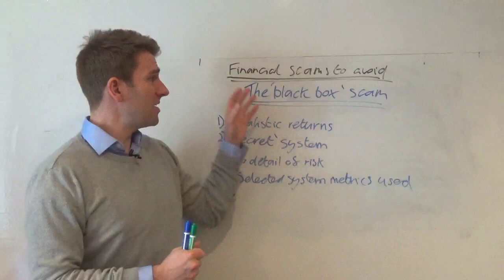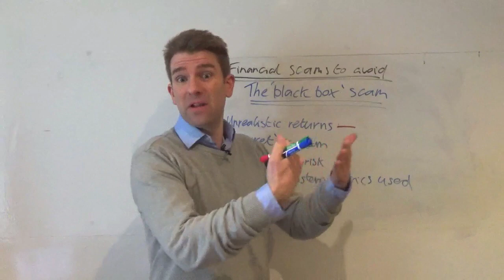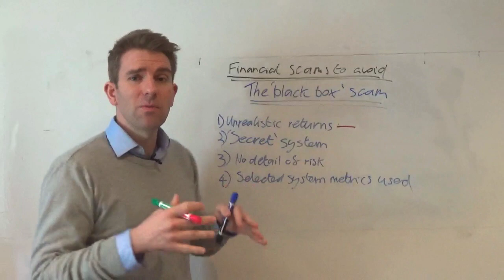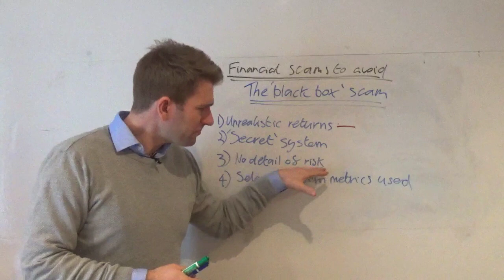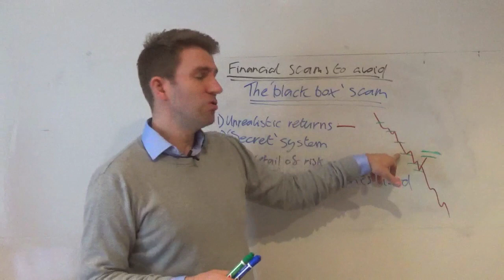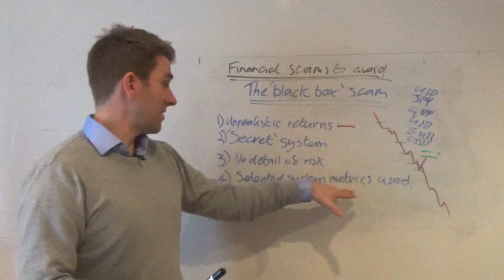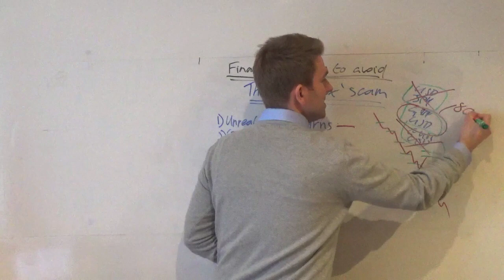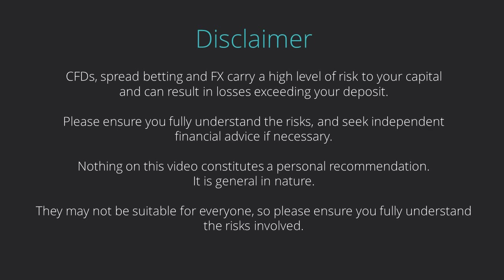The Black Box Forex Trading System (Forex Robot) Scam 🐛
Do forex trading robots work? Financial Scams to Avoid.  What is the black box scam and how do we avoid it?  Do automated forex trading software or robots even work!?  The answer is depends...

Usually this is in the forex world and takes the form of a signals system that you buy on a subscription basis or one-off lifetime membership basis and it gives you buy or sell signals i.e. trade signals for the direction of a particular market say a currency pair.  The thing with these forex trading systems is that a lot of the money goes into marketing the trading system.  It is not really developed with any thought other than how can it be marketed in the best possible manner.  As such system sellers try to make them look as good as possible on paper.  What are the things to watch out for?

1) Unrealistic Returns - it is very easy to make something look better than it is like for instance using hypothetical returns instead of real past returns.
2) Secret System - there is no magic money making system.  Most of these people will tell you its secret and that they can't reveal the system algorithms.
3) No detail of risk - if you don't know what the system is based on you can't manage the risk.  What is the system was based on some kind of martingale algorithm which would work most of the times until it blows out?  A good system has to pay full attention to the risk.  If there is a drawdown in the system how does it manage it?
4) Selected system metrics used - X per cent win rate.  We have got 5 trades that made X.  They cherry-pick returns and don't give you sufficient detail.